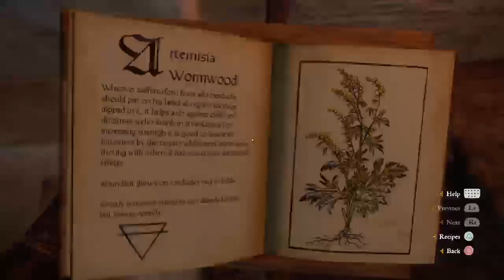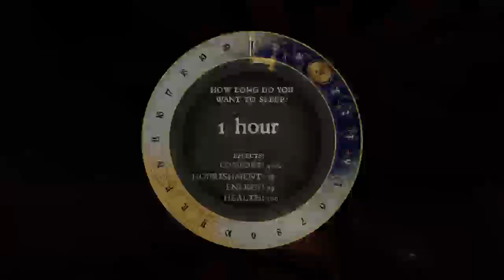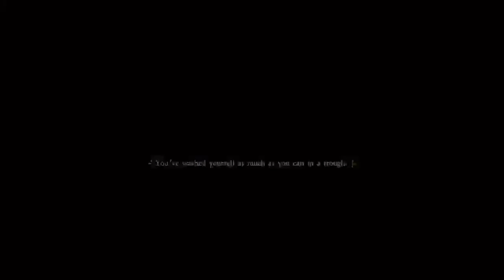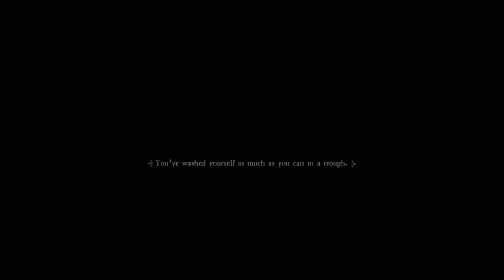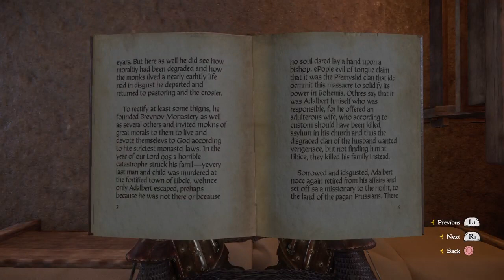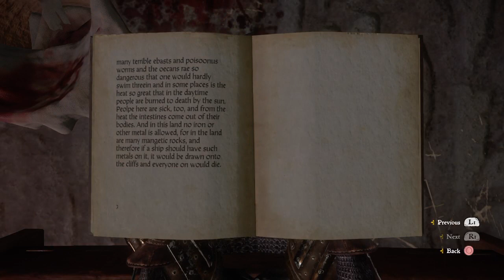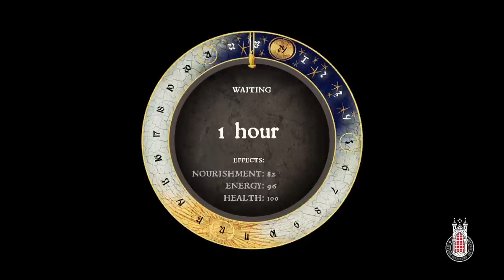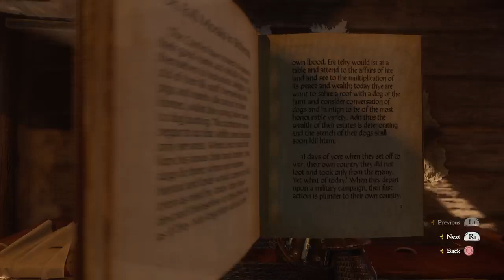Matthew and Fritz alive! quarry trouble. lady Stephanie quest and Theresa Scene on the Description!